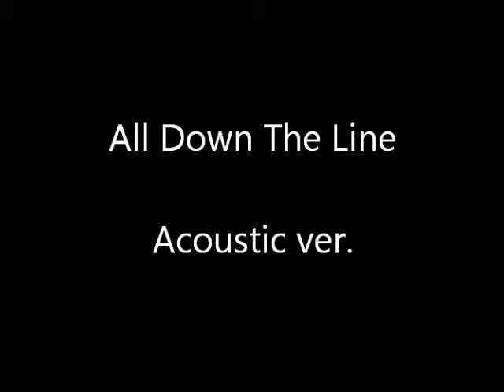The Rolling Stones - All Down The Line (Acoustic Ver)